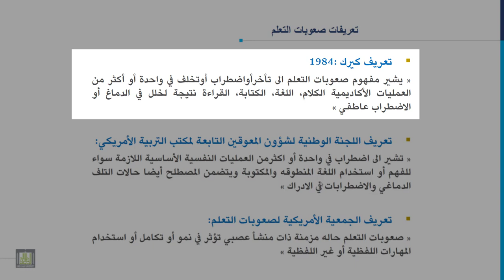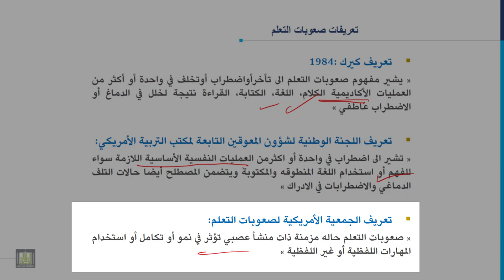مدخل إلى التربية الخاصة | 5-1 | صعوبات التعلم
المقررات المفتوحة
مدخل إلى التربية الخاصة - 101 خاص
الوحدة الخامسة :  صعوبات التعلم
الدرس الأول : صعوبات التعلم
1. كيف تحدث الية الإبصار؟
2. همية حاسة البصر.